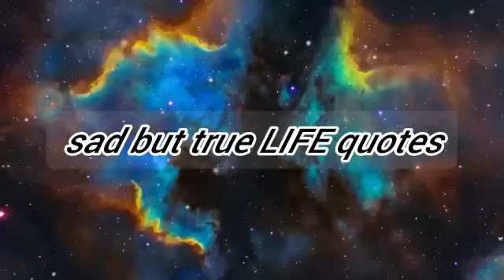Sad But True Life Quotes